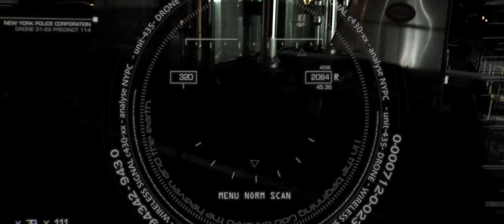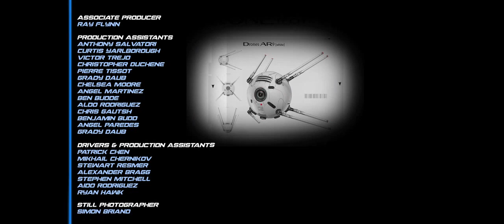FROM THE FUTURE WITH LOVE - A short sci-fi movie by K-Michael Parandi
A movie Written and Directed by K-MICHEL PARANDI

Producers: James Lawler & K-Michel Parandi
Executive Producer: Virgil Price
Co-Executive Producer: Lauren Beck

Production Design & Concept Artist: Ben Mauro - Design art work: K-Michel Parandi & Ben Mauro - Costume Production Design: Julien Richard
Dialogue: K-Michel Parandi & Jack Coulton
Music and Sound Design: Pascal Bonifay (AOC/BOC)

First Assistant Director: Etan Harwayne-Gidansky
Second Assistant Director: Ramde Serolf
Assistant Producer: Paul Jarret
Unit Production Manager: Adam Benlifer

Production Coordinator: Dann Ramirez
Director's Assistant: Louis Papaloizou

Director Of Photography: Ray Flynn

Cast: Max Kaminsky NYPC: Justin Campbell - Parker: NYPC Chris Beetem - Bodyjacker: Nathan Owen - Young NYPC cop: Tommy Walker - NYPC hungry cop: Mike Falcon / Waitress: Kim Allen - Rami: Roberto Lopez
Thief: Louis Paploizou - MPF Narc: Toby Wilson

Camera Operators: K-Michel Parandi & Ray Flynn
First Assistant Camera: Violetta D'Agata
Second Assistant Camera: Christopher Bye
DIT: Drew Ravani & Stephen Dirkes
Aerial Photography: Marcin Nadolni & Toby Wilson

Steadicam: Amar Ioudarene
Editing Assistants: Max Smith & Tom Klane
Sound Design: Pascal Bonifay & Fabrice Smadja
Audio: AOC/BOC (M. Letaconnoux - S. Weinberg - L. Jokiel - B Mora - M. Singer)
Voice Talents: Kate Clark - Billy-Bob Thompson- Roberto Serrini - Kim Bonifay - Mia Bonifay

Storyboard: Andrew Wendel
Art Dept: Nick Tong - Brian Rzepka - Nola Denett - Nicole Eure
Wardrobe: Marina Lelchuk

VFX by Hectic Electric Amsterdam
VFX Producers: Mark Kubbinga & Patty Veestra
VFX Supervisor: Robbert Lubken
Post Production Services by Moon Dog Edit - New York, in Association with Violet Creative
Colorist: Blasé Theodore
Gaffer: Raina Oberlin

Best Boy Electric: Matt Kessler
Second Electric: Noah Chamis
Third Electric: Brendon Swift
Forth Electric: Albert Phaneuf
Driver / Swing: Rebekka Bjornosdottir
G&E Intern: Deanna Covello - Jack Buckley
Key Grip: Stratton Bailey
Best Boy Grip: Will Gottlieb
Third Grip: Adam Barbay
Forth Grip: Matt Garland
Rig Gaffer: David Duktus

Sound Department: Brian Flood - Oliver Rush

Stunt Coordinator: Roberto Lopez
Stunts: Luciano Acuna - Kenny Wong

Associate Producer: Ray Flynn

Production Assistants: Anthony Salvatori - Curtis Yarlborough - Victor Trejo - Christopher Duchene - Pierre Tissot - Grady Daub - Chelsea Moore - Angel Martinez - Ben Budde - Aldo Rodriguez - Chris Gautsh - Benjamin Budd - Angel Paredes

Drivers & Production Assistants: Patrick Chen - Mikhail Chernikov - Stewart Resmer - Alexander Bragg - Stephen Mitchell - Aido Rodriguez - Ryan Hawk

Still Photographer: Simon Briand

Special Thanks To: Channing Tatum - Reid Carolin - Sandy Morhouse - Rory Haines - Sohrab Noshirvani - Micah Sherman - Hoke Hokansen - Jill McDermid - Rafael Childress - Jon Darman - Brian Zingale - Remi Liebert

Director's cut. April 2013.